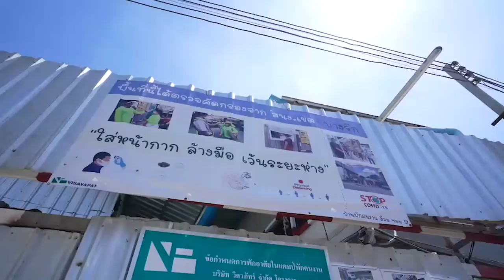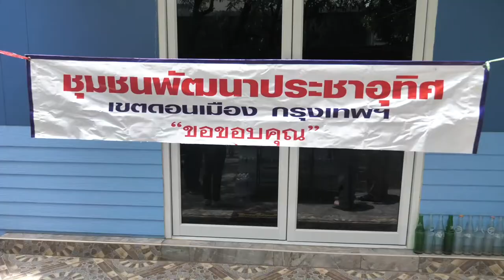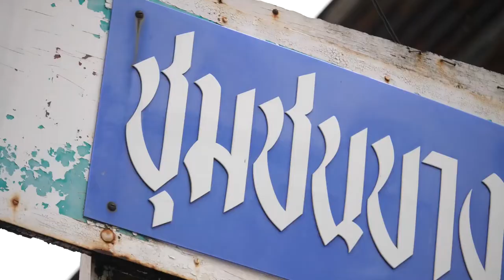ภาพข่าวประมวลภาพโครงการสิงห์อาสาช่วยเหลือร้านค้าแคมป์ก่อสร้างชุมขนที่ได้รับผลกระทบจากโควิด 19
โครงการที่ช่วยสั่งข้าวกล่องจากร้านอาหารที่ได้รับผลกระทบจากการล็อคดาวน์ เพื่อลดการแพร่ระบาดของโควิด แล้วนำไปส่งต่อให้กับชุมชน